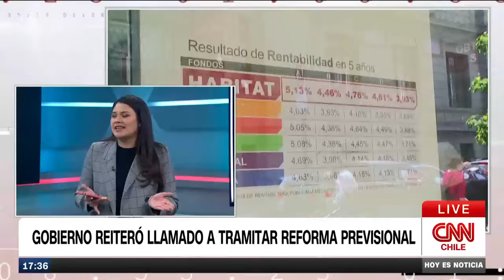"No más excusas": El descargo de la ministra Vallejo a la oposición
El Gobierno reiteró su llamado a tramitar la reforma previsional que actualmente se encuentra en la Comisión de Trabajo del Senado. Sigue siendo un punto de discordia la distribución del 6% de cotización adicional, donde el oficialismo ha propuesto la fórmula del 3% para cotización individual y 3% para un seguro social. Este punto ha sido rechazado por la oposición.